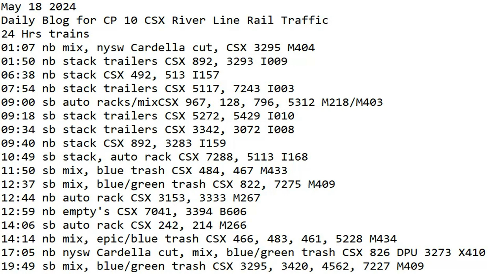May 18 2024 BigTrains.TV CP 10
24 Hrs trains
01:07 nb mix, nysw Cardella cut, CSX 3295 M404
01:50 nb stack trailers CSX 892, 3293 I009
06:38 nb stack CSX 492, 513 I157
07:54 nb stack trailers CSX 5117, 7243 I003
09:00 sb auto racks/mixCSX 967, 128, 796, 5312 M218/M403
09:18 sb stack trailers CSX 5272, 5429 I010
09:34 sb stack trailers CSX 3342, 3072 I008
09:40 nb stack CSX 892, 3283 I159
10:49 sb stack, auto rack CSX 7288, 5113 I168
11:50 sb mix, blue trash CSX 484, 467 M433
12:37 sb mix, blue/green trash CSX 822, 7275 M409
12:44 nb auto rack CSX 3153, 3333 M267
12:59 nb empty's CSX 7041, 3394 B606
14:06 sb auto rack CSX 242, 214 M266
14:14 nb mix, epic/blue trash CSX 466, 483, 461, 5228 M434
17:05 nb nysw Cardella cut, mix, blue/green trash CSX 826 DPU 3273 X410
19:49 sb mix, blue/green trash CSX 3295, 3420, 4562, 7227 M409